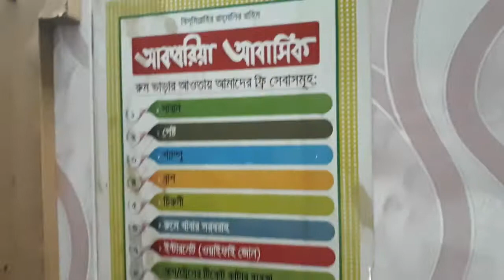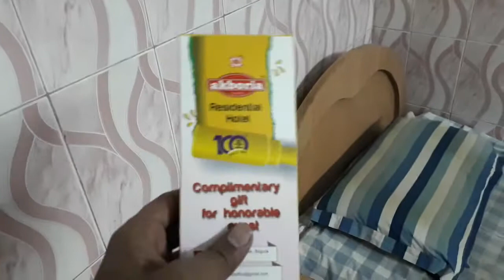Akboria Hotel Review. 100 Years Old Tradition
বগুড়ার বিখ্যাত আকবরিয়া হোটেল কে নতুন করে পরিচয় করিয়ে দেয়ার কিছু নাই। আপনি কম খরচে এইখানে রাত্রি যাপন করতে পারেন যদি বগুড়াতে ঘুরতে আসেন।